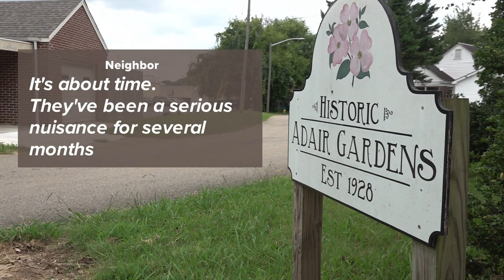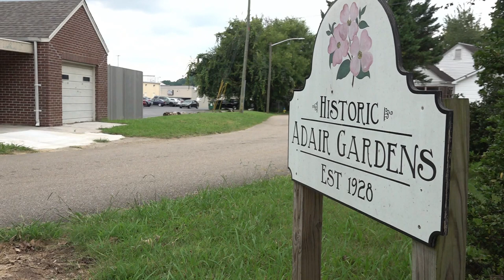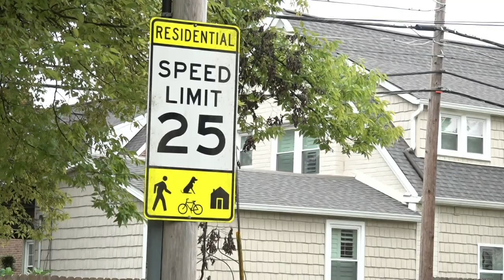Hatmaker's Bar and Grill's beer license to be revoked after 'operating in a disorderly manner'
Hearing Officer Celeste Herbert said the club didn't submit a response to the city's complaint and she would have to grant the city the relief they requested.